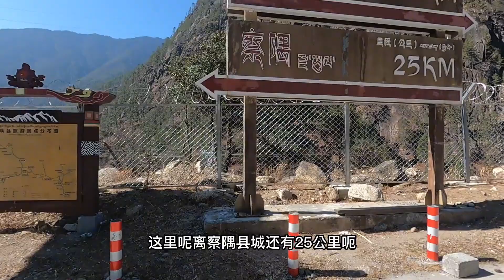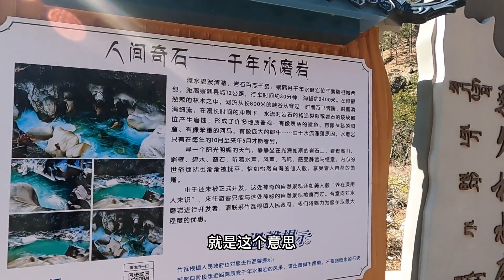提前结束西藏之旅，冬季房车自驾丙察察，第一站察隅看水磨岩美景